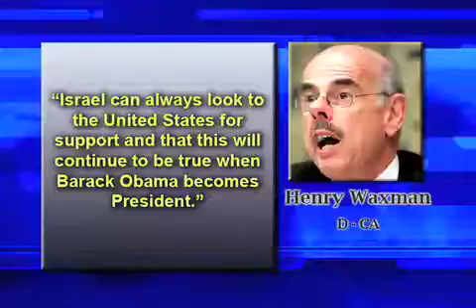U.S. Weaponry Facilitates Killings in Gaza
Israel's intervention in the Gaza Strip has been fueled largely by U.S. supplied weapons paid for with U.S. tax dollars. The devastating Israeli firepower, unleashed largely on Palestinian civilians, is the product of advanced U.S. military technology.